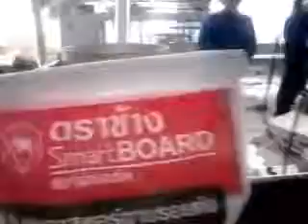GFCF25K GYPSUM POWDER PACKAGING